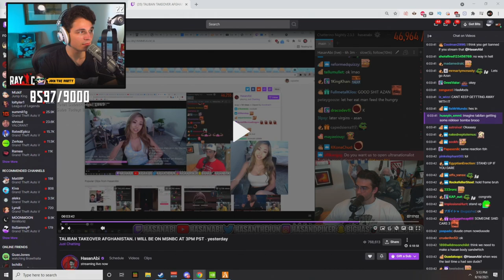MR LANG TRIES TO CHEER UP PENNY AFTER WHAT HAPPENDED TO HER | MR. LANG REALLY LOVES HIS EMPLOYEES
TIME STAMPS
00:06 Intro
00:13 Balls of a Queen
00:43 Gamble more
01:43 Hate my son
02:08 Insane Bike
02:38 Kitty's Art
03:09 Lang's thoughts on Penny
03:30 LSPD Disaster
04:00 Money Realquick
04:30 Penny has the balls
08:07 RayC loves Sykkuno
09:06 Too many Employees
09:52 Trying to eavesdrop

Credits:
Sykkuno: